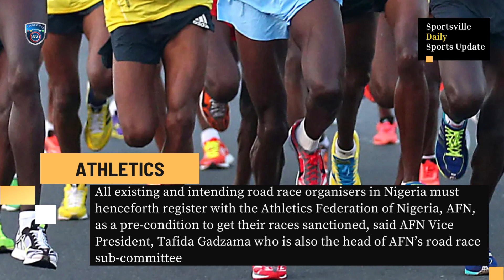Sportsville Sports Update 19 - 01 - 2023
Sportsville Sports Update
- NFF President - Review of coaches' and managers' wages
- Nigeria Professional Football Leagues matchday 2
- EPL
- Copa Del Rey
- Italian Super Cup
- CAF CHAN